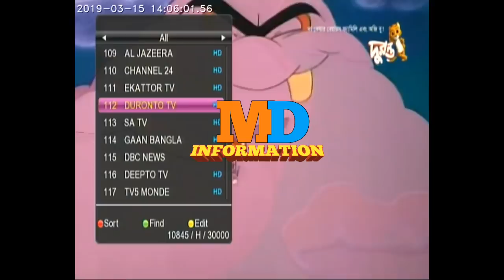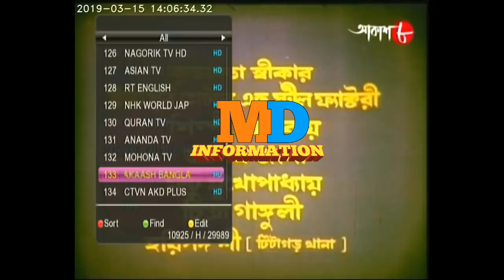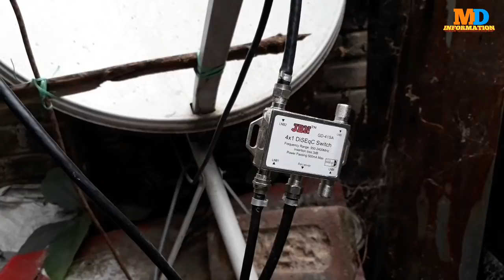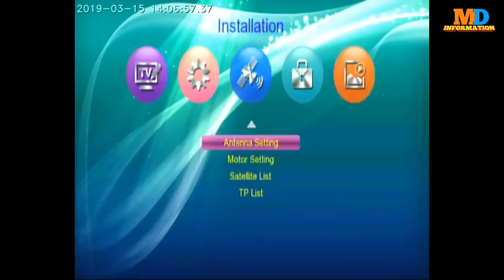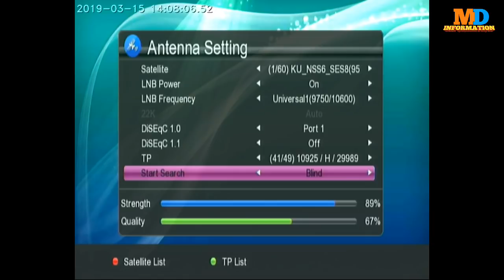Bangabandhu and DD FREE DISH MULTI DISH SETUP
Bangabandhu 1 TRANSPONDER
10925 / H / 29989
DD FREE DISH TRANSPONDER
10990 / V / 27500